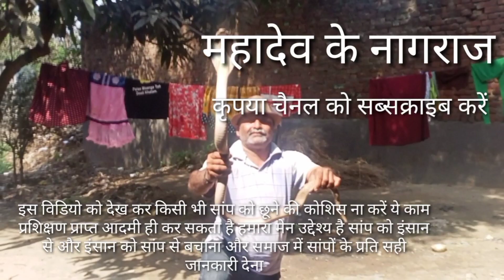कोबरा सांप ठंड से बचने के लिए घरो के पास पहुंच जाते है (महादेव के नागराज)